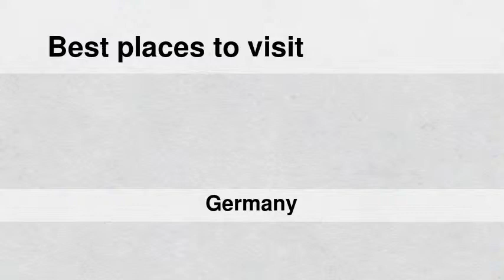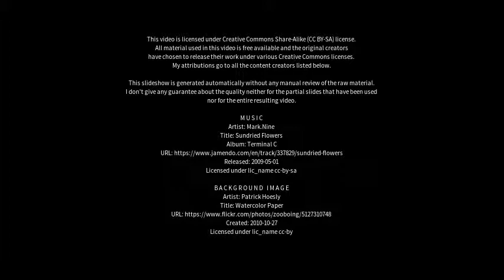Best places to visit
Best places to visit - Ilmenau (Germany) Best places to visit - Slideshows from all over the world - City trips, nature pictures, etc.